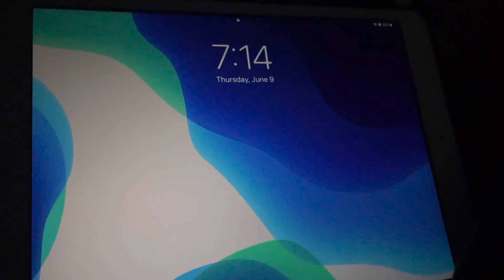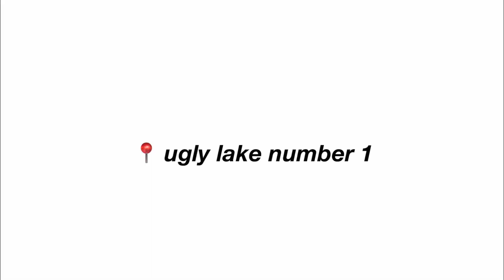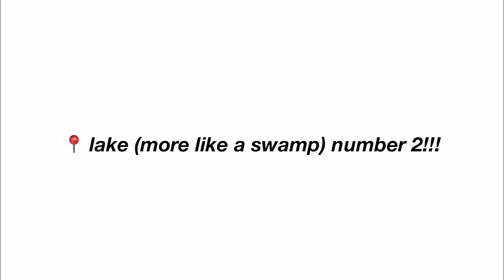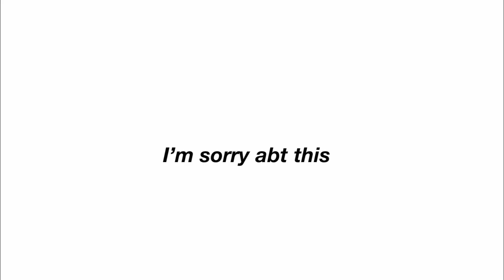A CHAOTIC SCHOOL VLOG (junior year)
hey! here's a really really chaotic high school vlog!!!

THANK YOU SO MUCH I LOVE YOU GUYS

-josh